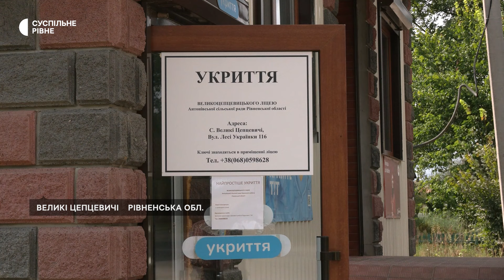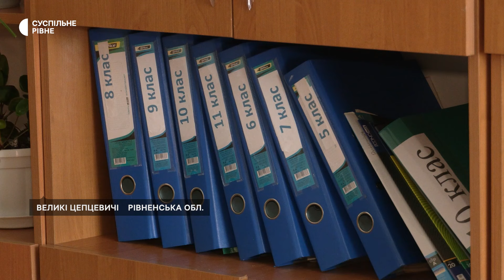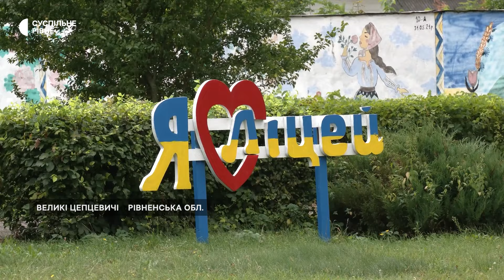Учні Великоцепцевицького ліцею навчатимуться у чотири зміни через відсутність укриття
Ліцей на Рівненщині, який знаходиться у 40-кілометровій зоні від кордону з Білоруссю не має власного укриття. Під час повітряних тривог учні спускатимуться в сховище закладу громадського харчування, яке розраховане на 50 людей. У 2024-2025 роках навчання організовуватимуть у чотири зміни.

Суспільне дізналося, в якому стані укриття, яке відвідають учні ліцею у селі Великі Цепцевичі Вараського району та чи планується будівництво нового.